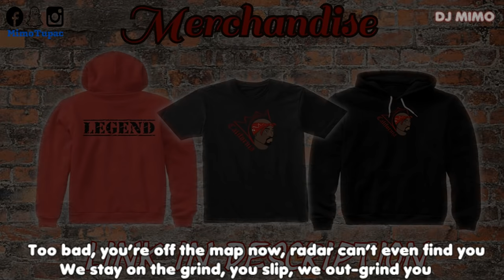2Pac - Bone Breaker (ft. Eminem) HD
READ!

Beat produced by: Veysigz

Song name: Bone breaker
Artists: 2Pac shakur & Eminem
remix made by: MimoTupac

Vocals used:
2pac - Uppercut
Eminem Ft. Dr. dre - Encore/curtains down

2Pac - Bone Breaker (ft. Eminem) HD - Lyrics

Makaveli

Gangster/mafia/fight Movies used: Blood and Bone

HipHop/rap music Remix